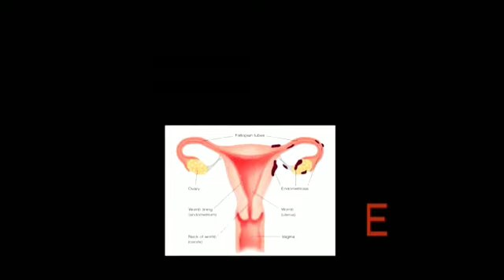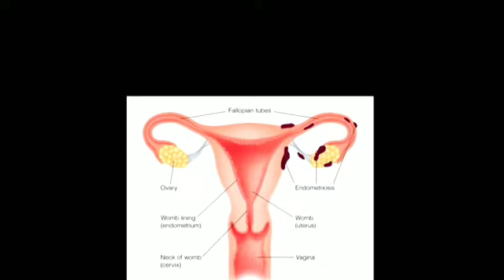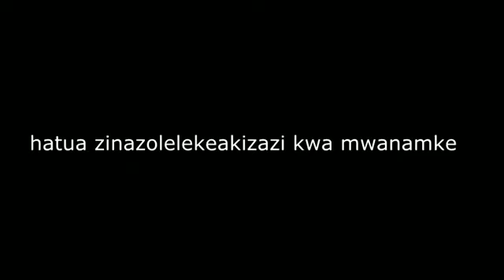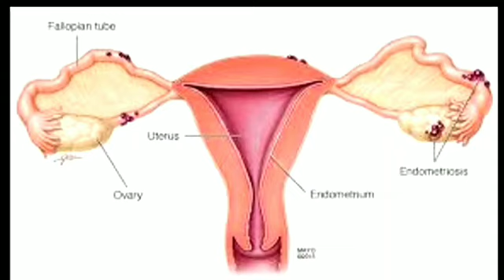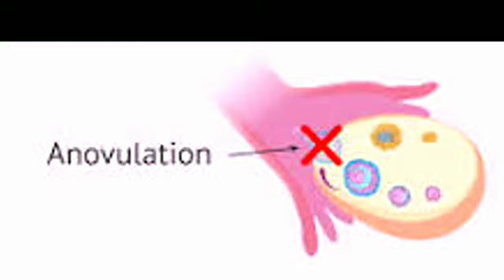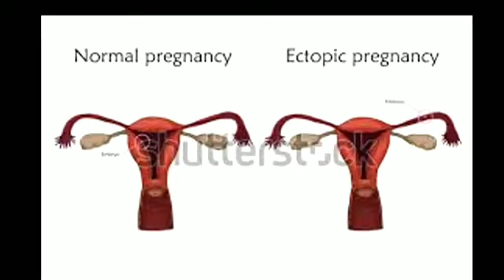BIG BOSS |11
Clam vevo comedian Tanzania kicheche Steve mweusi ndaro na wasanii wengine wa comedy tanzania